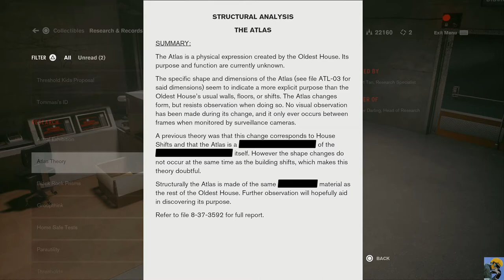CONTROL Let's Play in 2021: [Episode 17] 🧠🔫🔍 [First Time Playthrough][PS5]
This series features my first time ever booting up Control for the PS5 in 2021. I have never played this game, but have always wanted to and now that's it's free on Playstation Plus, well--here we are!

So far I'm getting X-Files, Alan Wake, and Resident Evil vibes, which are all franchises that I love--so that's great! It seems to be a spooky, meta-dialogue, psychological thriller that starts in the Federal Bureau of Control, or The Oldest House... If you're confused, so I am, but it's a mystery! Let's solve it ;D

CREDITS:

Intro: Morning Stroll - Mark Sims